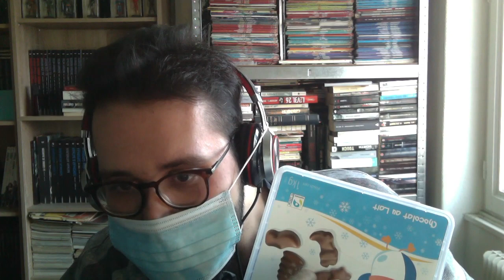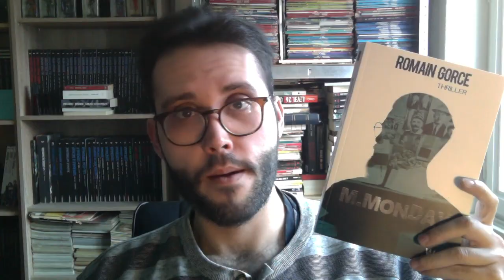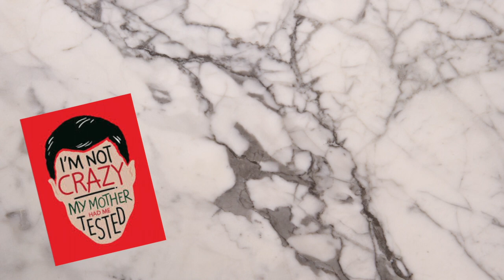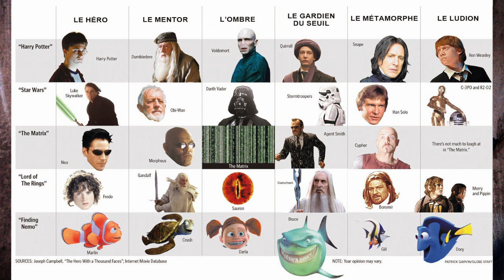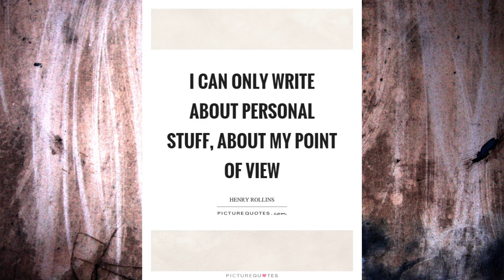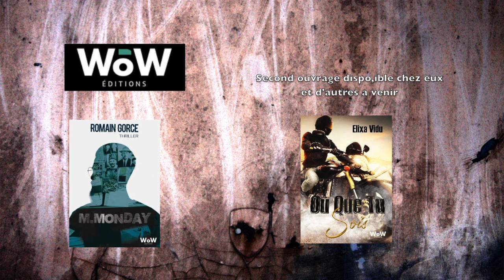La Chronique du Lecteur 21# : Mr Monday de Romain Gorce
21 eme chronique pour terminer l'année ! Consacré a Mr Monday de Romain Gorce ! Bonne année, des kiss kiss et des bang bang

Pour le concours : Inventez votre propre serial killer et décrivez le (sans rentrer dans le crado les loulous) pour gagner votre exemplaire dédicacé de Mr Monday. Laissez moi votre création sur FB, Twitter mais le plus simple reste ici dans les commentaire you tube. Nous tireront au sort le plus inventif/flippant/drole courant février. Fin du concours le 31 janvier 2021 :)